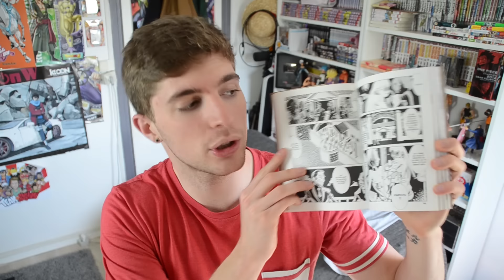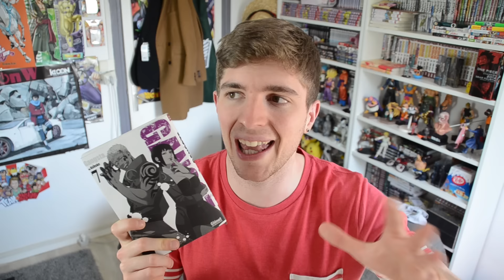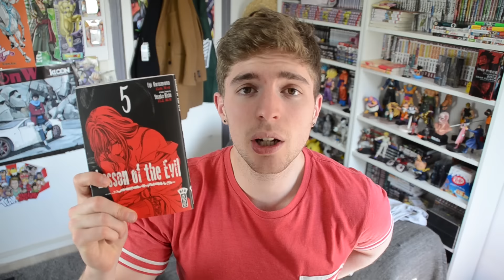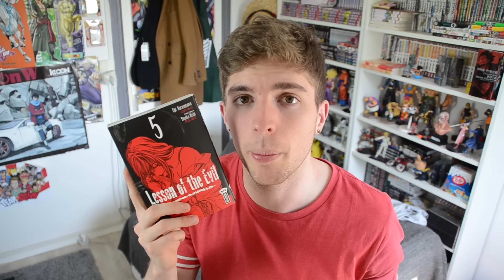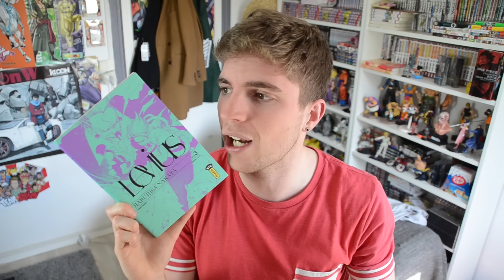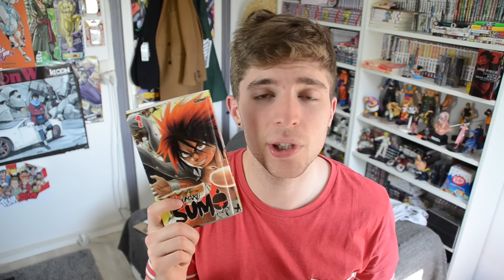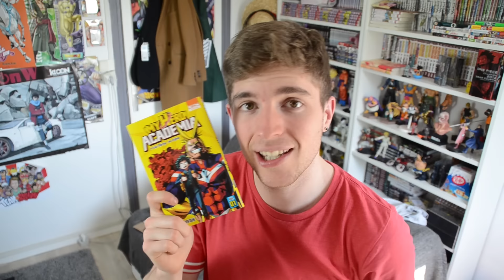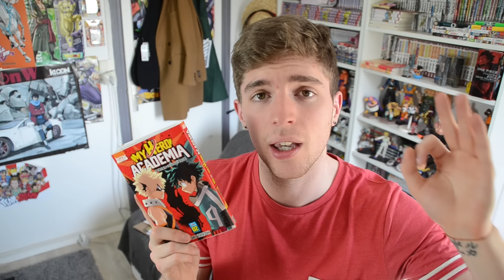LECTURES MANGA - HINOMARU SUMO, MY HERO ACADEMIA, GANGSTA,LESSON OF THE EVIL,AREA51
C'est le retour des lectures manga ! Je compte sur vous pour lâcher un énorme like si vous aimez ce genre de vidéos :)